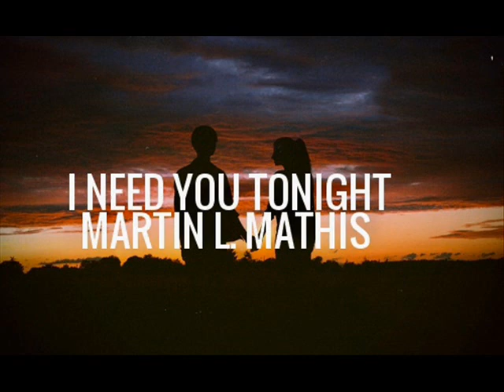I Need You Tonight (Unplugged) - Martin L Mathis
"I Need You Tonight" By Martin L. Mathis. Follow @martinlmathis For More!